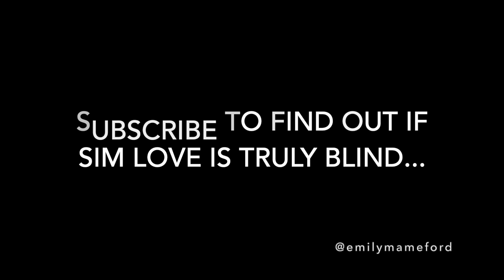Love Is Blind: Sims Edition - Episode 4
Episode 4 of Love is Blind: Sims Edition

We're going to find out in this experiment: is Sim love really blind?!?! Episode 4 all the couples are on vacation!

Produced & Edited by: Emily Mame Ford
Sim creation: Emily Mame Ford & Furat Aziz